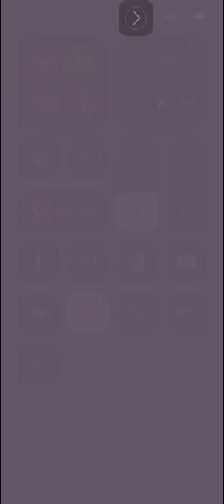(Angry birds dream blast) level 16395 gameplay, subscribe for latest update